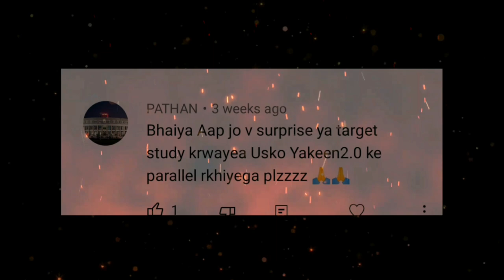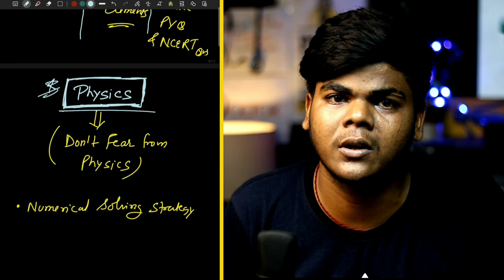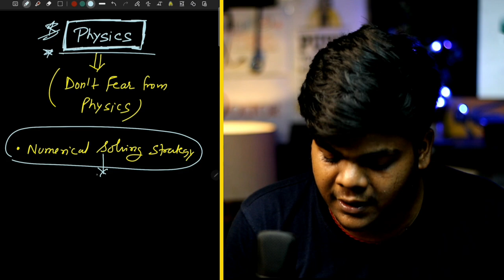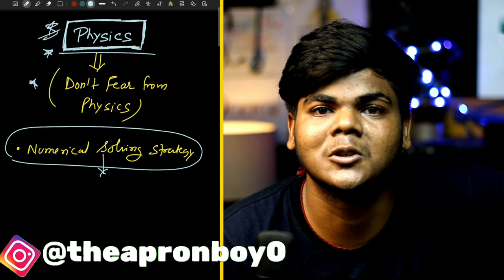NEET 2023:Complete Strategy & Study Plan|Targeted Study⚡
Hello Champions🤝

We are Starting our Targeted study from 1 September on My YouTube channel Community.

Don't Fear You will Rock,Bass Ek baar mehnat karna shikh jao,NEET is Nothing bass ek baar uss level tak preparation karna shuru kar do.

How to make short notes for NEET2023
How to make notes for neet
How to read Biology Ncert
How to score 360/360 marks in Biology
How to derive question from never line
How to crack Neet in first attempt without coaching
How to manage time for Neet 2023
Neet 2023 kaise crack Kare?
Major mistakes to avoid in Neet preparation
Neet 2023 Motivational Video